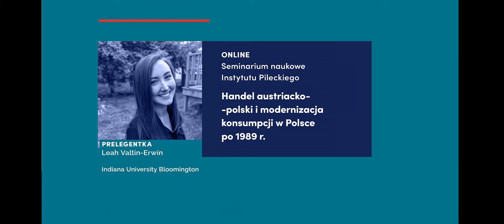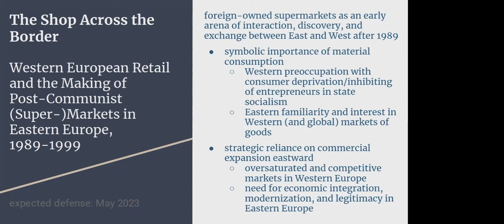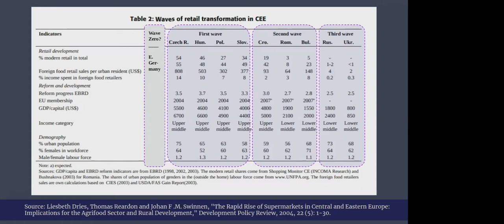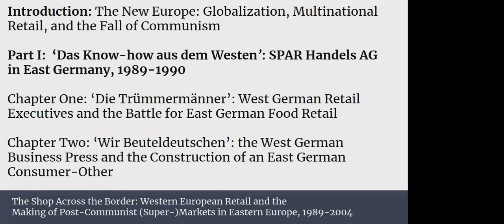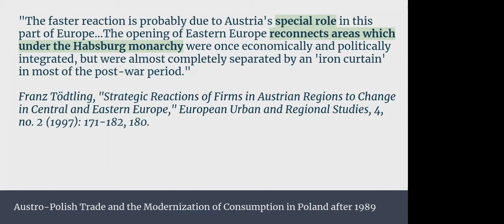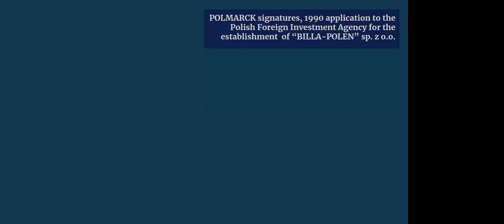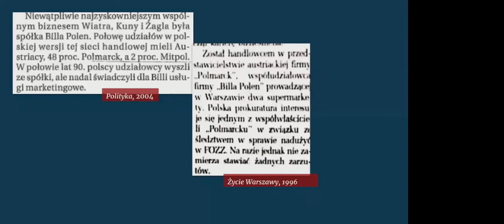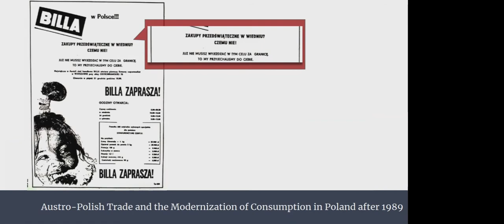Handel austriacko-polski i modernizacja konsumpcji w Polsce po 1989 r. | seminarium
Seminarium Leah Valtin-Erwin, doktorantki w zakresie historii Europy Wschodniej na Indiana University Bloomington.

Spotkanie odbyło się 23 marca 2022 r.
Prowadzenie: Emilia Dziewiecka z Ośrodka Badań nad Totalitaryzmami Instytutu Pileckiego.

▶ Inwestycje austriackie odegrały ważną, choć niedocenianą rolę w transformacji handlu detalicznego i konsumpcji w Polsce po 1989 roku. Wielu ówczesnych komentatorów uzasadniało rosnące wpływy gospodarcze firm austriackich w Polsce za pomocą często wątpliwych aluzji historycznych do systemów imperialnych z końca XIX i początku XX wieku. Opierając się na dokumentach archiwalnych Polskiej Agencji Inwestycji Zagranicznych oraz relacjach prasowych na temat pierwszego supermarketu z kapitałem zagranicznym w postkomunistycznej Warszawie, prelegentka naświetli rolę przedsiębiorczych i ustosunkowanych emigrantów, którzy opuścili Polskę pod koniec lat sześćdziesiątych, ale zachowali relacje handlowe z krajem pochodzenia, oraz wykaże ich równie duże - o ile nie większe - znaczenie dla nawiązywania nowych stosunków handlowych po upadku socjalizmu.